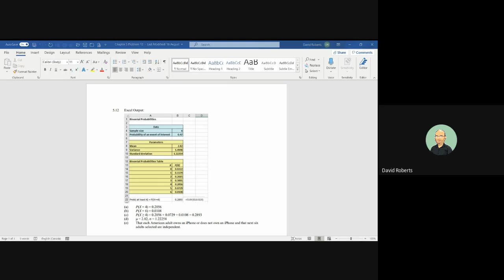Chapter 5 Problem 12 Word